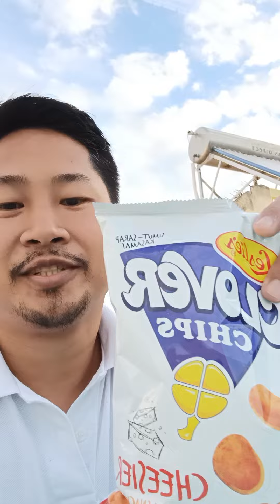cisk lager beer & clover cheese is life...